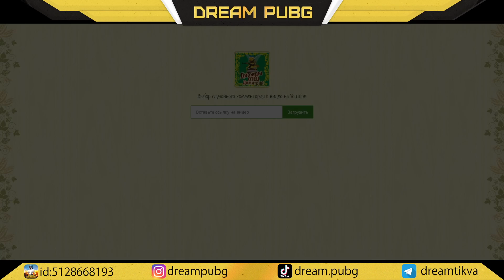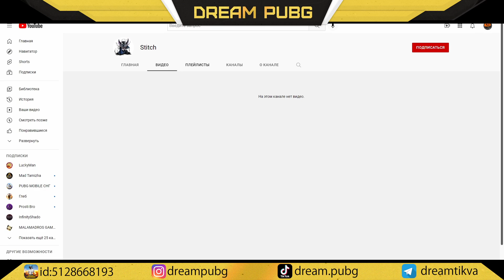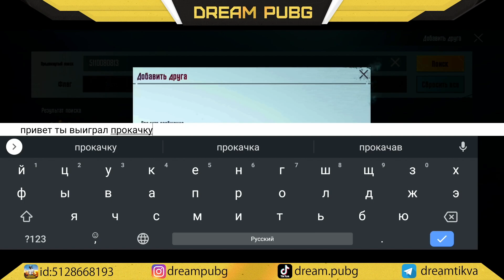4 ГОДА ИГРАЛ БЕЗ ДОНАТА а Я ПРОКАЧАЛ ЕГО АККАУНТ на 8400 UC PUBG MOBILE! ПРОКАЧАЛ АККАУНТ ПОДПИСЧИКА